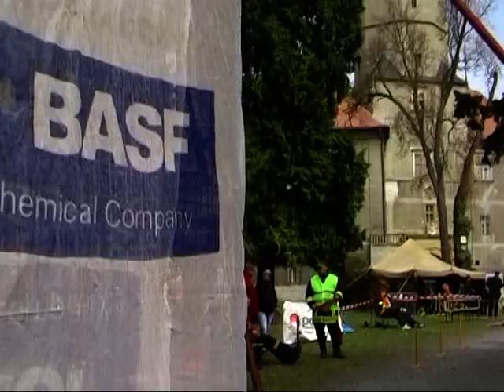TFA Tovačov 7.4.2012 SDH Zahnašovice.mpg